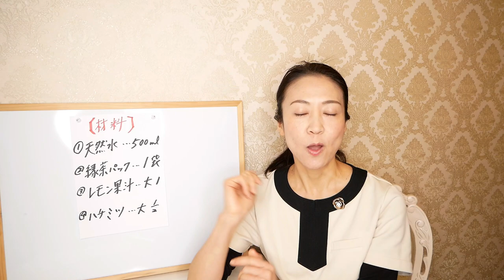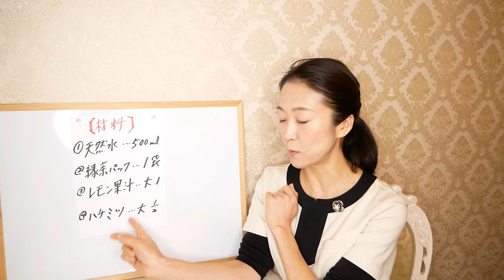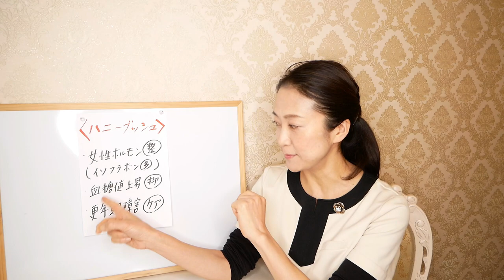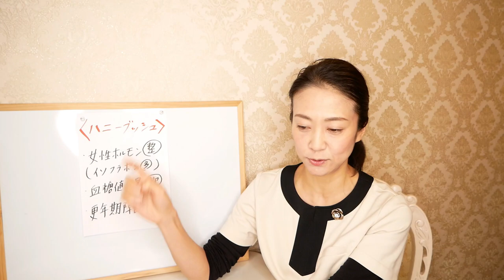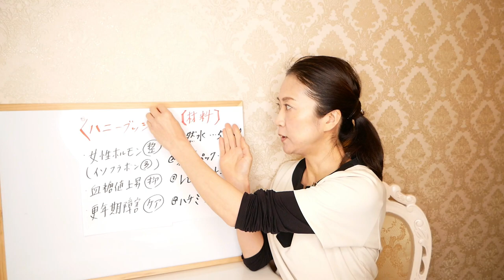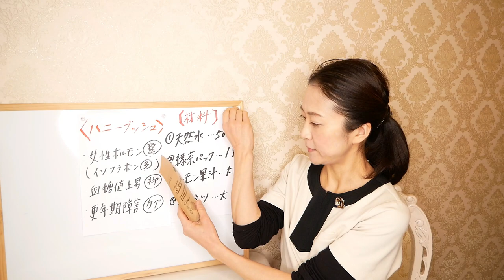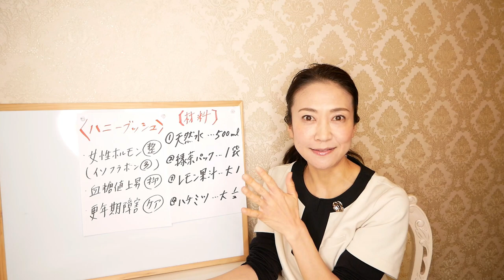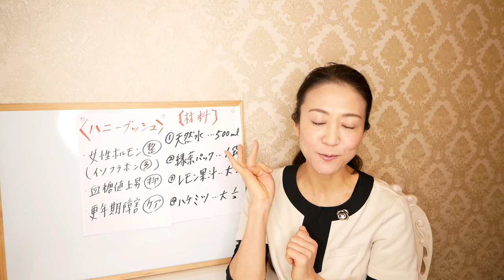【衝撃‼️】飲むだけで-8kg減！KPOPアイドルで流行ってる魔法のアイドル水！さらに効果的な「女性限定バージョン」を作ったらヤバすぎた【美腸活】